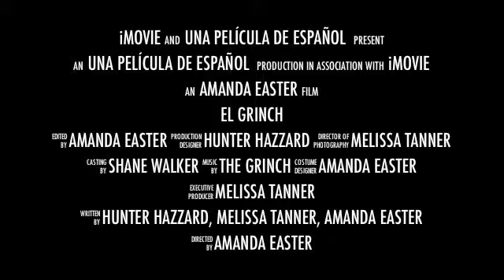The Grinch Trailer (parody)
The trailer for "EL GRINCH"